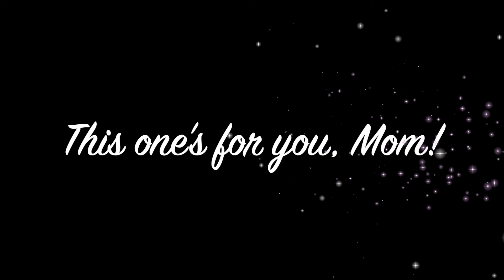Watermelon Sugar - Jacob Brand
First time I heard this one, I was immediately hooked on! So happy I'm finally doing a cover of this song, and because it's Mother's Day, and because this song's been a hit for her lately, couldn't have picked a better time to post this!

Original song by Harry Styles, Mitch Rowland, Tyler Johnson, and Kid Harpoon.